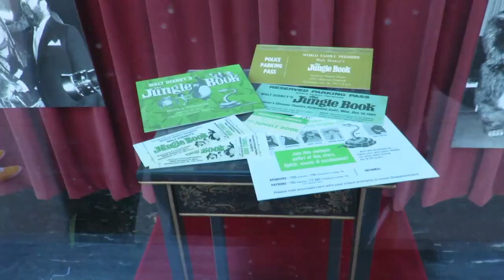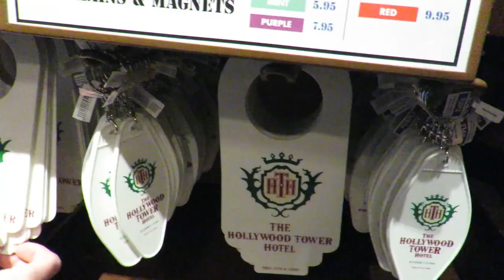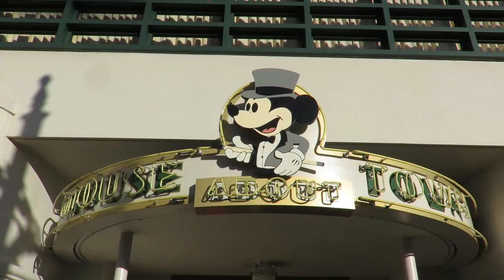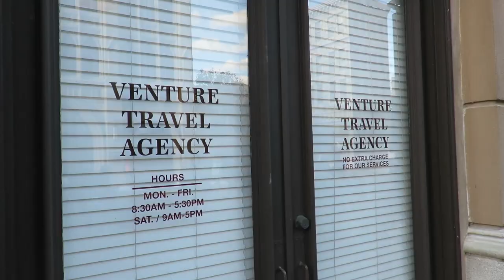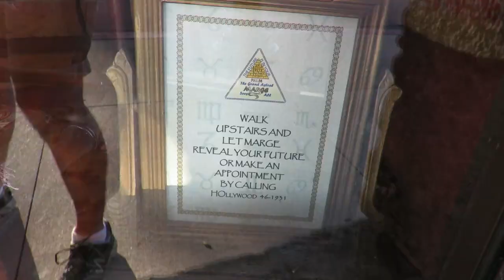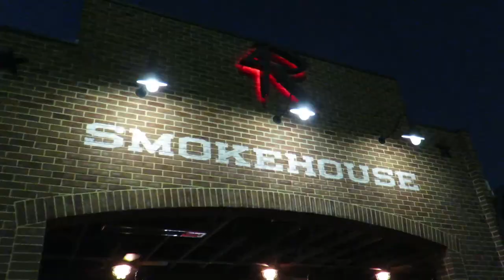Hat Deconstruction Update At Disney's Hollywood Studios!!! (1.26.2015)